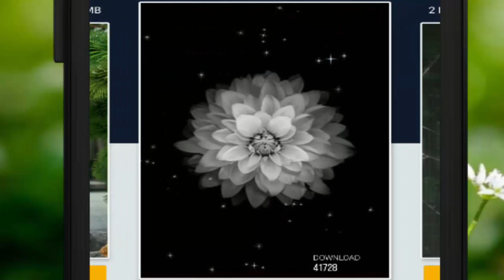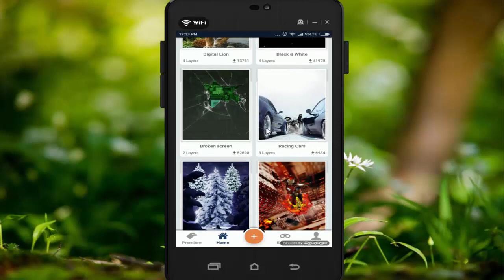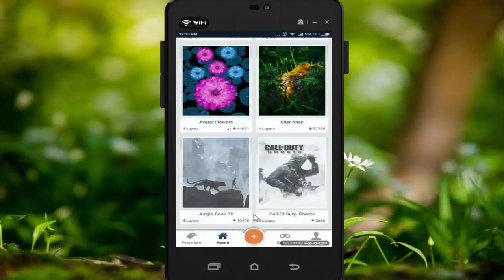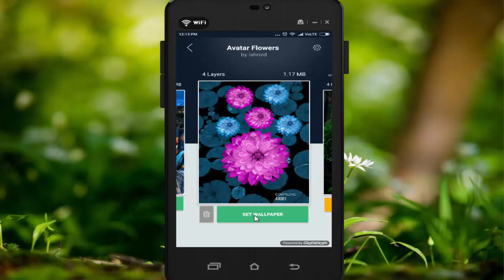Amazing 7D Holographic Wallpapers for Android | 3D Wallpaper Parallax free | Hindi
the Best Wallpapers for Android using these New Wallpaper Apps.Amazing 7D Holographic Wallpapers for Android | 3D Wallpaper Parallax free They have Flat Minimalist Live Wallpapers, as well as Cool 3D Wallpapers, 7d hd wallpaper
3d wallpaper parallax free app Download